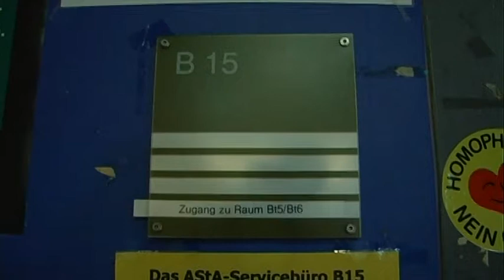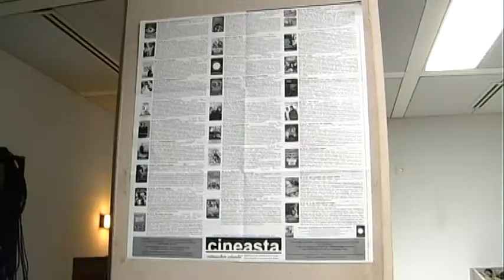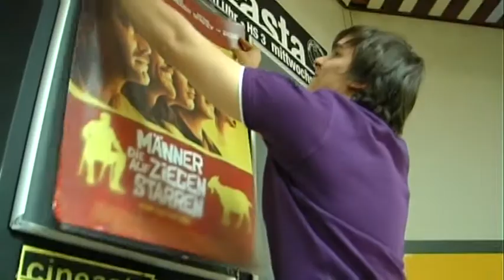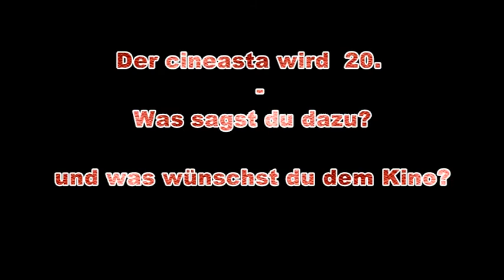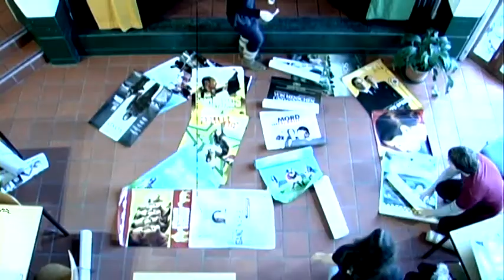Herzlichen Glückwunsch, Cineasta!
Das AStA-Kino der Uni Trier feiert 2012 seinen 20. Geburtstag.
Gedreht und geschnitten mit Equipment des OK54.